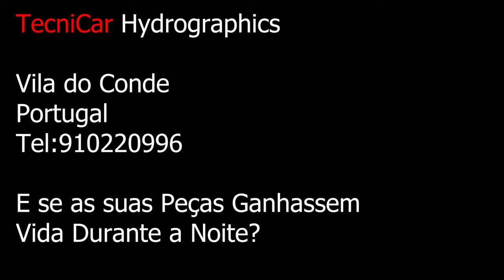MUA BÁN PHIM CARBON, HÓA CHẤT - IN CHUYỂN NƯỚC - 0932148418